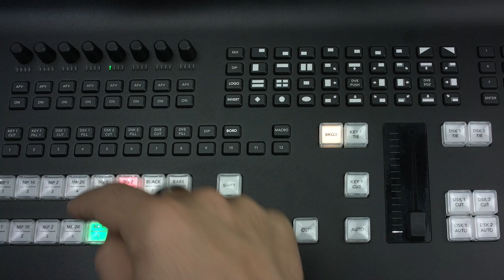Fábio Pinnacle 4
Estúdio Zapple